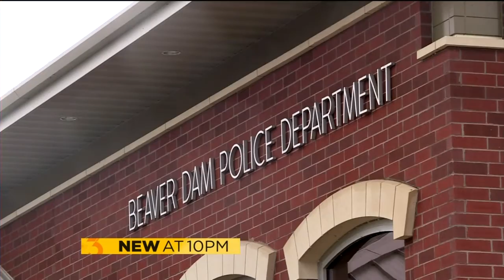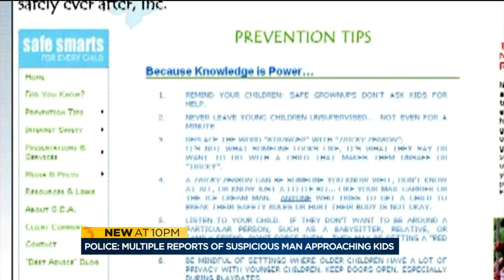Beaver Dam police receive multiple reports of suspicious men approaching kids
Multiple reports of suspicious vehicles and suspicious men outside schools in Beaver Dam prompted an alert Wednesday from police.